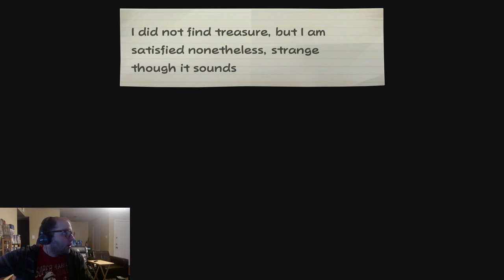The Crystal Star is mine, AAARRRR!! Paper Mario: TTYD Chapter 5 (4/4)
Reaching the end of the grotto and coming upon a ghost ship, where the spirit of Cortez resides to guard and protect his legendary treasure. We take him down and borrow his ship to take on Crump and the X-Nauts.

Crump is a chump, and I beat him into a lump. 😆